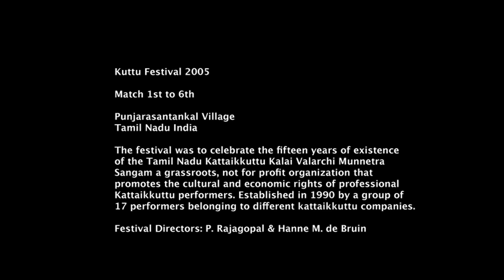Natya Nivedanam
For information about the festival please contact Hanne M. de Bruin

Kuttu Festival 2005

Match 1st to 6th

The festival was to celebrate the fifteen years of existence of the Tamil Nadu Kattaikkuttu Kalai Valarchi Munnetra Sangam a grassroots, not for profit organization that promotes the cultural and economic rights of professional Kattaikkuttu performers. Established in 1990 by a group of 17 performers belonging to different kattaikkuttu companies.

Festival Directors: P. Rajagopal & Hanne M. de Bruin

March 2nd 10.30 pm - midnight

Natya Nivedanam (dance recital)
Choreography: Gurus Dhananjayan & Shanta Dhananjayan

Dancers: Divya Sivasundar, Subhashini Rajagopal, Venkatakrishnan, Umesh Bheemanna
Musicians: Shanta Dhananjayan (Nattuvangam), Rajesh & Manikandan (Vocal), R.Kartikeyan (Mrdangam), Eswar Ramakrishnan (Violin), Sunilkumar (Flute)

“Bharatanatyam is the best-known classical dance form of India. The dance combines nritta (pure. abstract dance), nritya (hand gestures and facial expressions) and natya (theatrical presentation of themes). Bharatanatyam is performed as a solo dance and in a group choreography.
V.P. Dhananjayan (Payyanur, Kerala, 1939) and his wife, Shanta Dhananjayan (Malaysia, 1943), are the disciples of the legendary Rukmini Devi of Kalakshetra. Popularly known as the Dhananjayans, they are one of the most distinguished dancing couples of India. They are the recipients of various awards and have received international acclaim during their many tours abroad. The Dhananjayans founded Bharata Kalanjali in 1968 so as to accommodate a unique teaching style and philosophy that incorporated what they had learnt at Kalakshetra, but that aiso explored new directions. Their success can be attributed to the fact that they have added a new dimension to the presentation of their art combining choreographic talent while retaining
the aesthetic quality of the classical tradition.” Program Notes